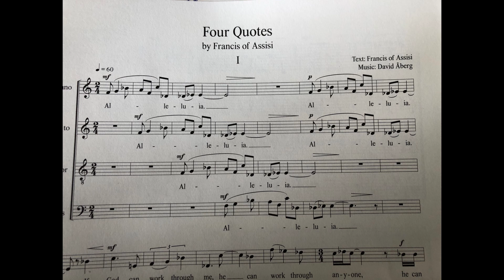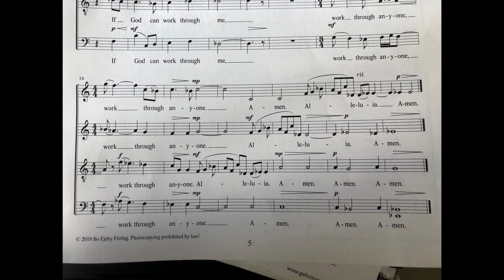If God can work through me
The first of Four quotes by Francis of Assisi composed by David Åberg
Score available at ejeby.se